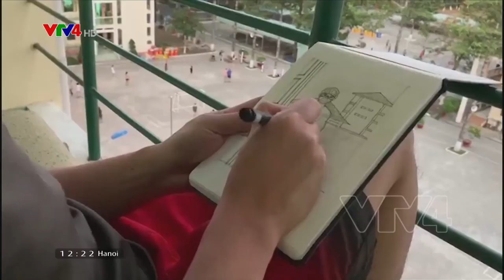Tinh thần lạc quan trong khu cách ly